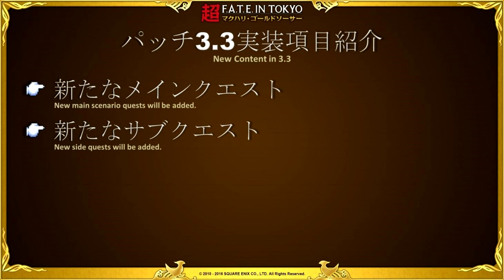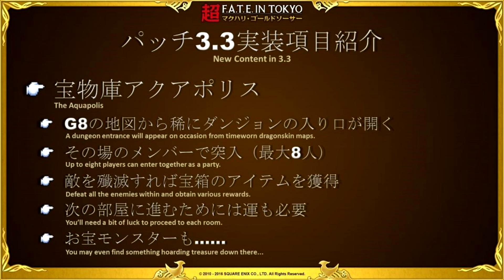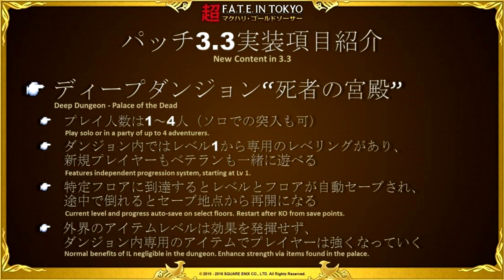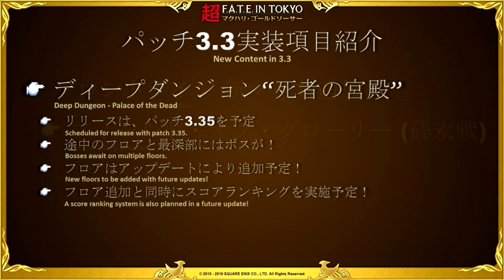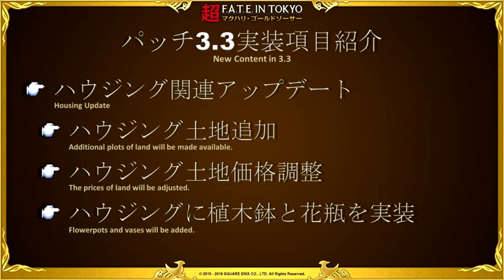Live Letter XXIX zu Patch 3.3 - Deutsche Zusammenfassung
Live Brief XXIX zu Patch 3.3 "Revenge of the Horde"
Alle Neuigkeiten, Infos, Bilder und Videos.
Ihr gebt im Restaurant und in der Diskothek Trinkgeld?? Dann auch Charles :-) namentliche Meldung während des Streams im Chat.

Gepielt auf Playstation 4
Aufgenommen mit:
Elgato HD60
Headset RAZER